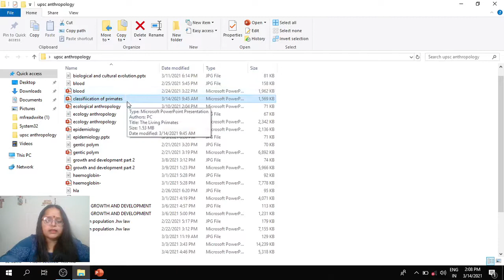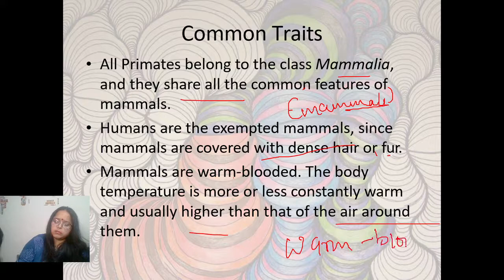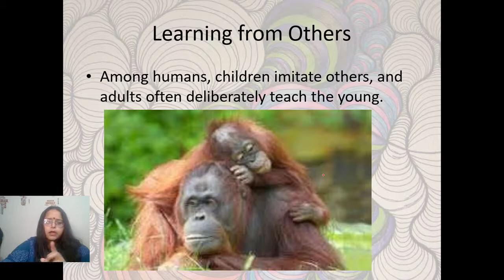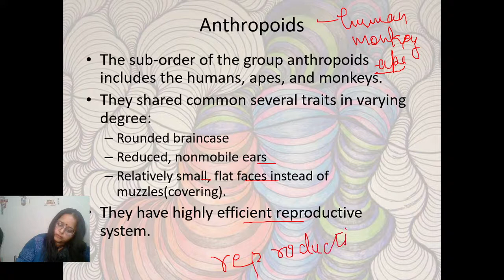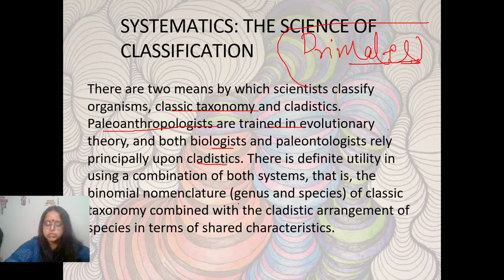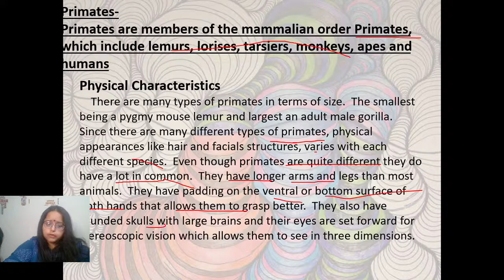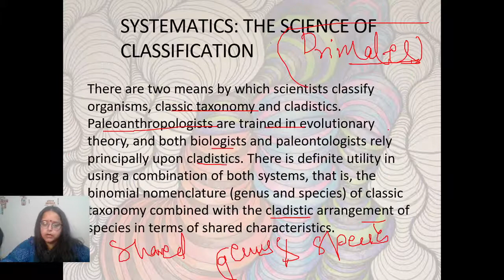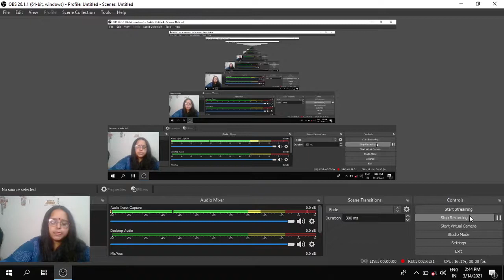ANTHROPOLOGY OPTIONAL FOR UPSC-Classification of primates.